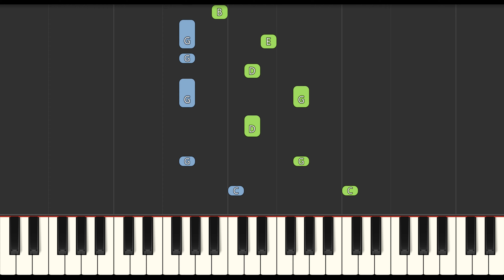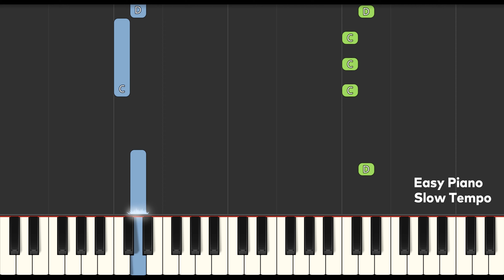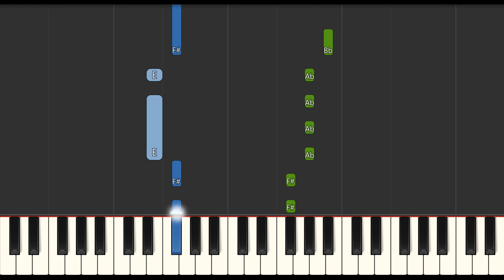BabyTV The Sailor Went To Sea Slow EASY Medium 4K Piano Tutorial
Learn how to play BabyTV - The Sailor Went To Sea Slow EASY Medium with this 4K Piano Tutorial. Enjoy!
00:00 - Introduction
00:04 - Medium Piano Original Tempo
01:59 - Easy Piano Slow Tempo